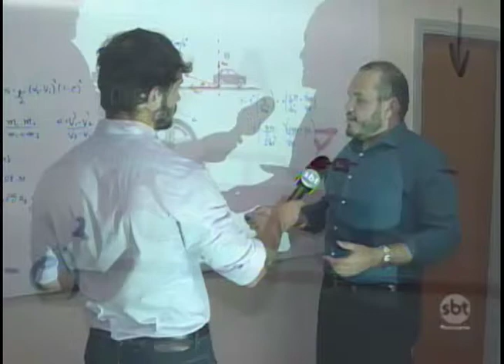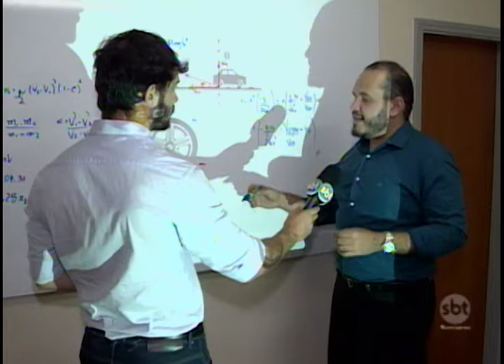Jogar lixo nas rodovias, além de ser prejudicial ao meio ambiente, pode causar acidentes